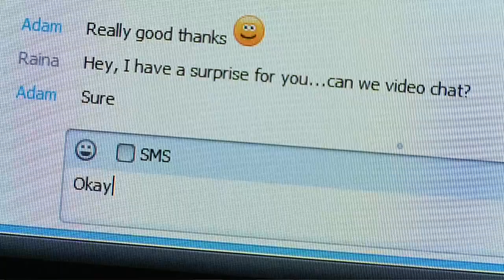I Do - Raina (Official Music Video)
My first single "I Do" was recorded in GCR Studio in June and I just finished shooting this music video in September. I'm so excited to show it to you and I hope you enjoy the song and the video!
Also, this single will be released very soon for purchase!

Credit and Thanks:
My producers Michael Vealey and Jeremy Wells who truly were my mentors in music-making.
The talented Denny Kremblas who shot and edited this entire video.
Adam Nugent for being my "fake boyfriend".

Thanks to everyone who has supported me and my music, none of this would have happened without you!